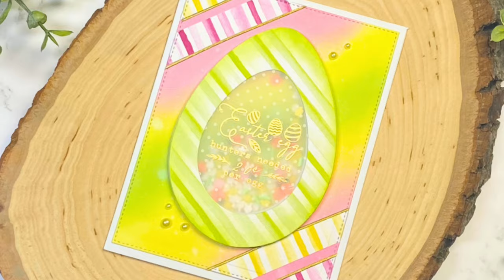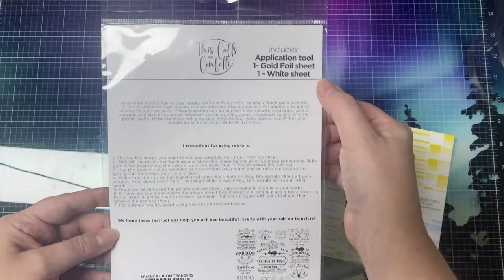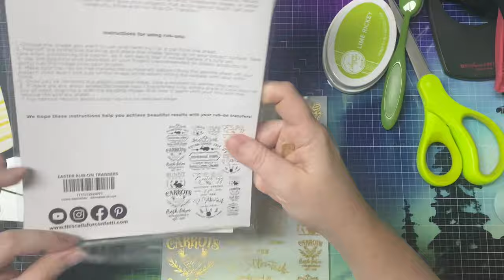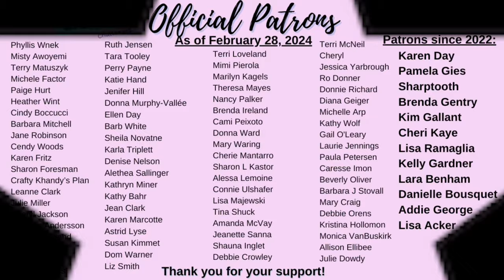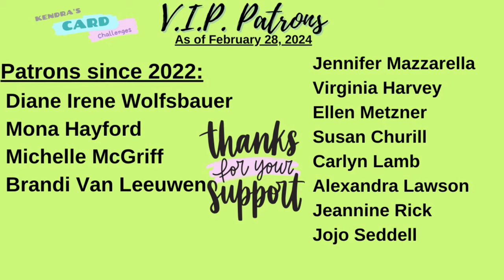KCC13TCFC2 Featuring @thiscallsforconfetti2022 | Vellum Shaker Card with Rub-On Transfer Sketch 14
Thank you so much for joining our KCC13TCFC2 Collaboration Hop featuring Super Sponsor - This Calls for Confetti! Our team will be showcasing some of their amazing products with Kendra’s Card Challenge #13!!
The winner will be randomly chosen and announced on the Cards By Kendra Community Tab

For information about the January 2024 SheetLoad of Cards, visit Call Me Crafty Al's YouTube channel

We hope you’ll play along with Kendra's Card Challenge for more chances to win prizes! Upload your photo to the Kendra’s Card Challenge Facebook group!
Thank you for hopping along with us! Good luck!
*The winners will be announced soon after on the Cards by Kendra channel under the community tab.